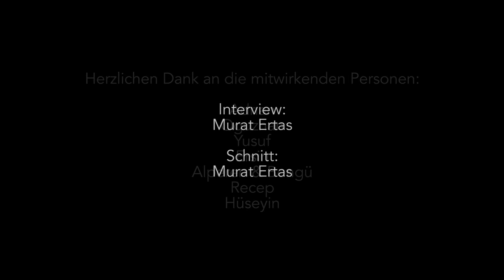Wendepunkte – Ersin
Ersin erzählt davon, wie er als Mensch mit kurdischen Wurzeln in der Türkei zunächst Ausgrenzung erfahren hat, aber später von einem Schulkameraden wertgeschätzt wurde, indem dieser ihm geholfen hat. Er hat dadurch gemerkt, dass er genau so wie die anderen auch studieren kann und dies schlussendlich auch gemacht.